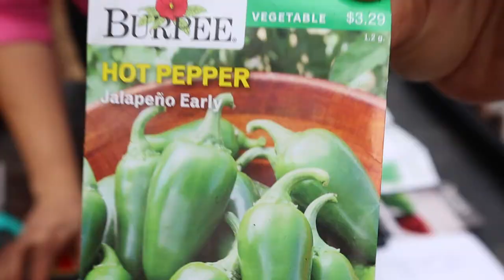STARTING SEEDS ON A BUDGET! How to start seeds indoors to feed your family for cheap.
Growing food for your family does not have to be expensive. You can start seeds indoors without fancy equipment, and you will still have strong seedlings that provide food for your family. I bought my seed starting trays, seed starting mix, and grow light for $35, and you can too.
Let me show you how to start seeds on a budget and build your dream garden for little money.

DON'T FORGET WE HAVE NEW VIDEOS OUT EVERY MONDAY, WEDNESDAY, AND FRIDAY AT 8 PM.

If you enjoy videos about living off grid as a family, building a homestead from scratch, raising meat rabbits, and homestead recipes make sure you subscribe and click the bell for notifications.

If you are thinking about checking out the Homesteaders of America conference? See our video on it here!  Homesteaders of America Conference

Living the Hight Life
McColl, SC 29570

If you want to check out our blog, head on over

We are an offgrid homestead in South Carolina that wants to show you how you can